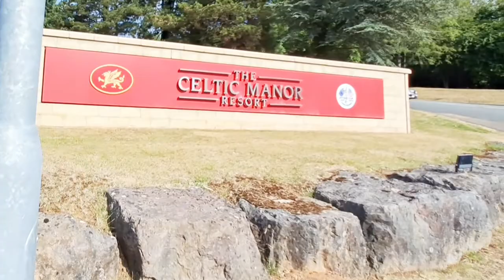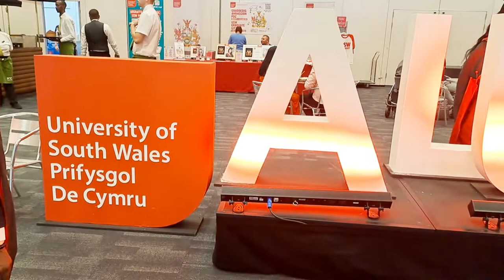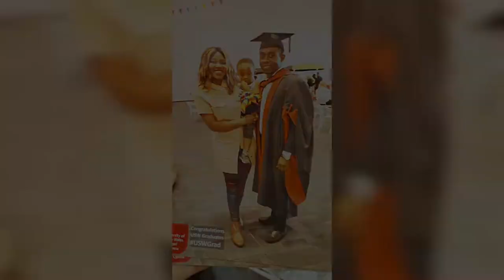Living in Uk🇬🇧/ Graduation Ceremony Of My Husband From South Wales University.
This video is the Graduation vlog of my beloved husband from the University of South Wales UK. Please watch and enjoy.

Musician: LiQWYD